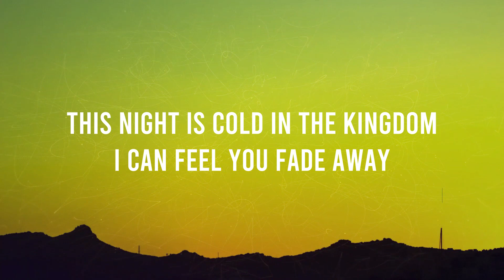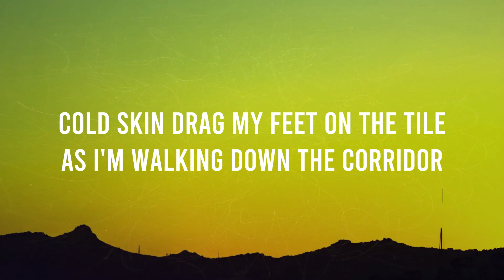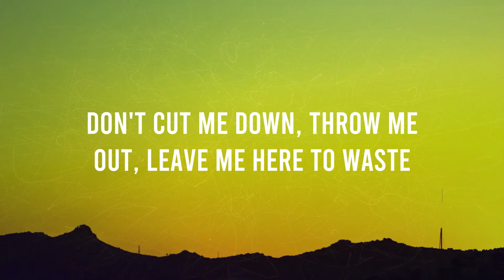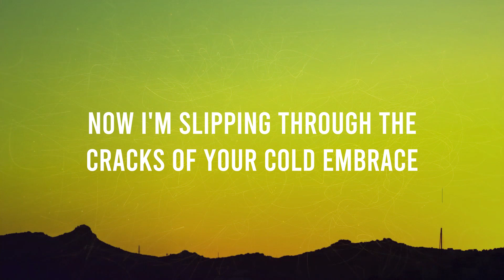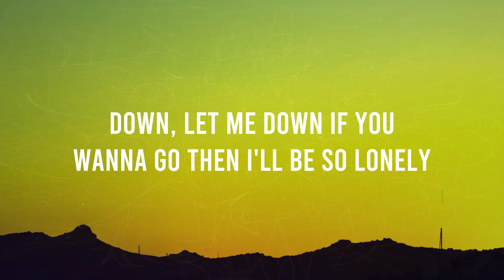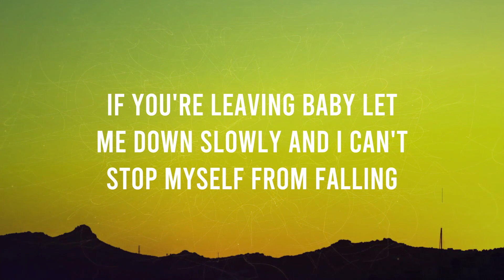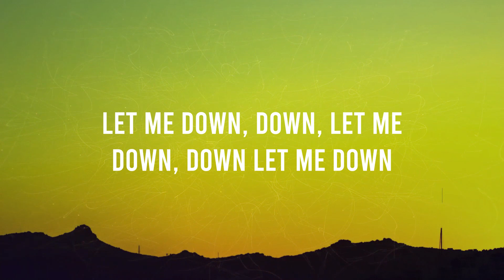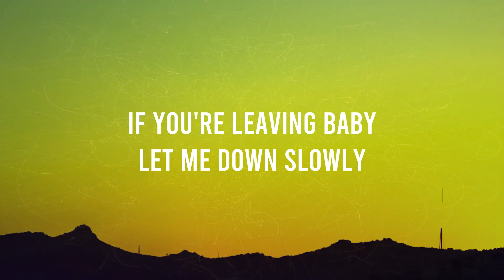Alec Benjamin - Let Me Down Slowly (Lyrics)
♫  Have a nice day with our melodies!